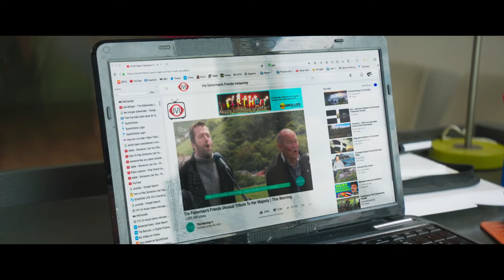BANDE ANNONCE FISHERMAN'S FRIENDS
Découvrez la bande annonce du film "Fisherman's Friends", au cinéma le 7 juillet 2021.

Courtesy of ALBA Films.

Nous suivre: Instagram, Twitter et TikTok → @planetecine